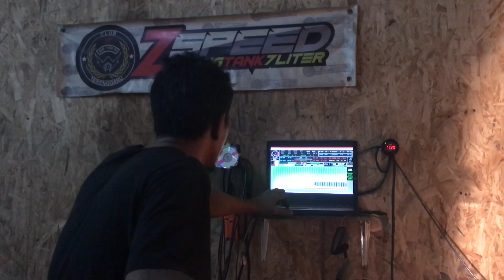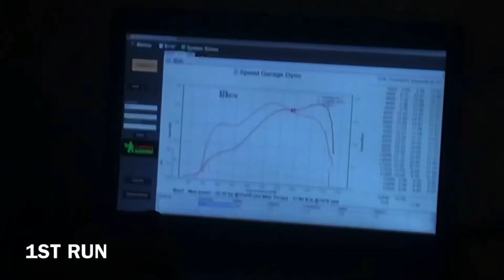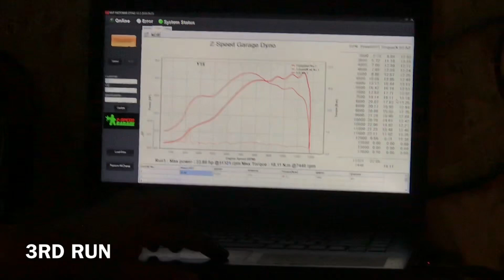KEPENTINGAN SET TEPPET / DYNO YSUKU SPEC 62MM 23HP